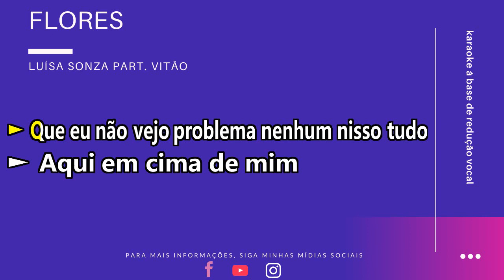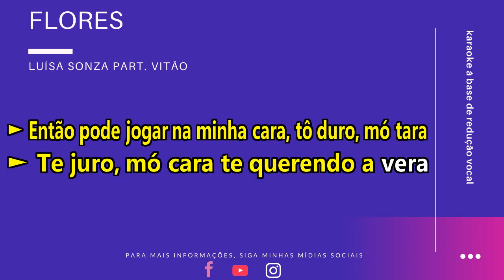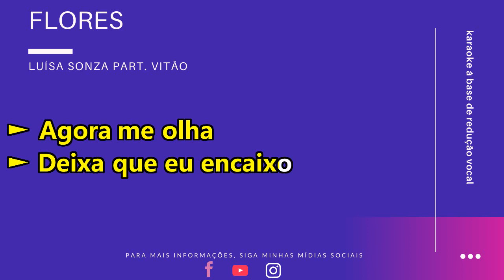FLORES - LUÍSA SONZA part VITÃO - KARAOKE COMPLETO